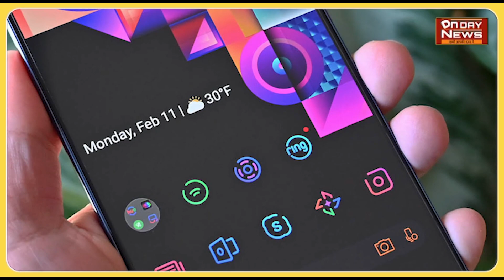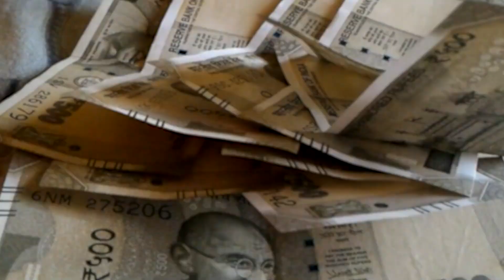आज जारी होगा बिहार बोर्ड 10वीं का रिजल्ट इंटर के तरह मैट्रिक का रिजल्ट बेहतर होने की उम्मीद